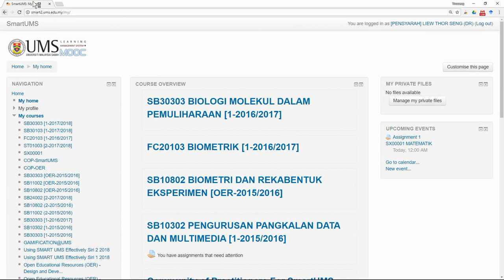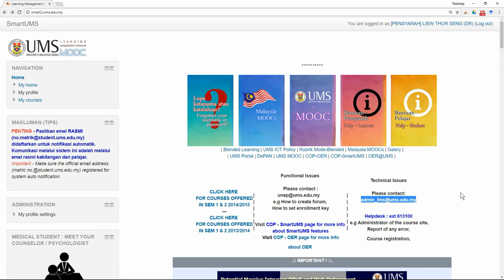Course is not seen in SmartUMS after login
This video show how to you can check if your course is available in SmartUMS and what need to be done if your course is not found at SmartUMS - a learning management system based on the MOODLE